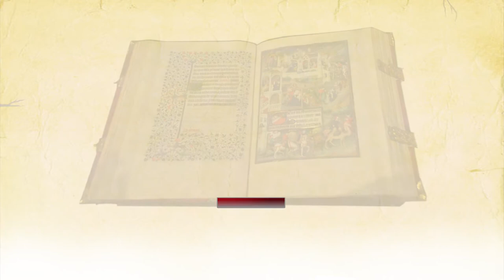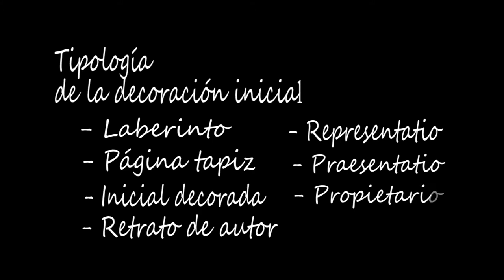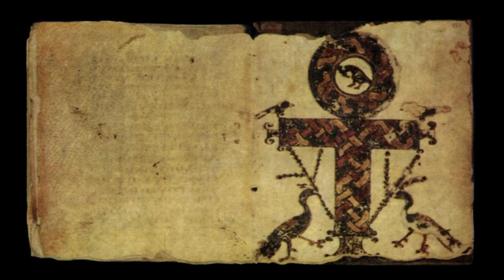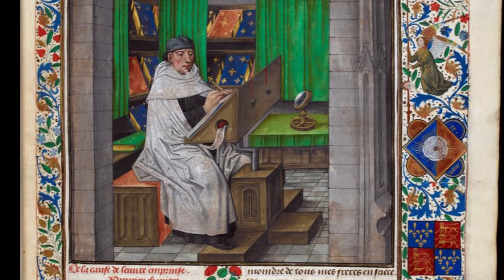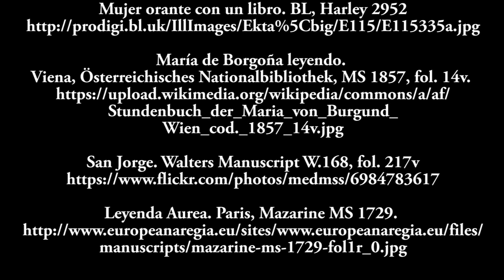La decoración inicial del códice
En este vídeo la profesora Ana B. Sánchez Prieto explica los tipos de
decoración que más frecuentemente pueden encontrarse en los manuscritos
iluminados medievales, incluyendo laberinto, página tapiz, retrato de
autor, repraesentatio, dedicatio/presentatio y miniatura narrativa e
inicial historiada.